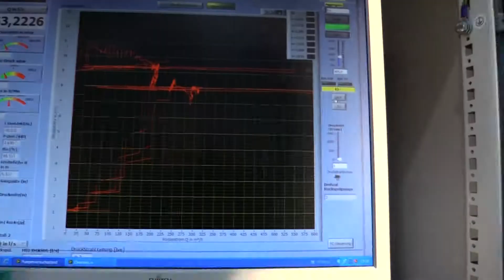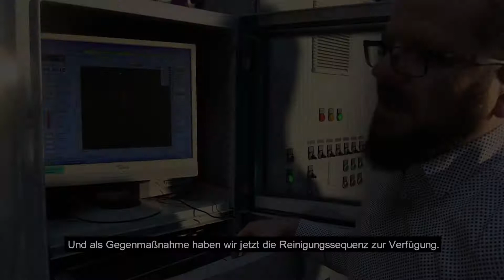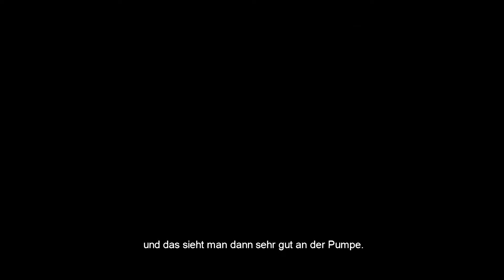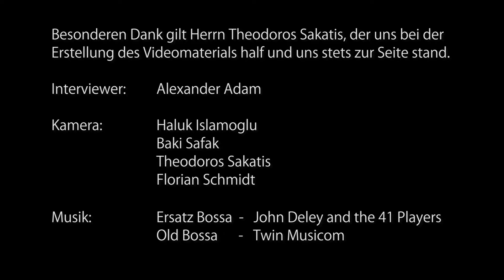Intelligente Pumpstationen (Prof. Dr. Paul U. Thamsen)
Neue Technologien, Fertigung und Logistik (ALBA-P8)
In diesem Modul erwerben Studentinnen und Studenten Kompetenzen für die Analyse, Beschreibung und Bewertung neuer Technologien, technischer Denk- bzw. Arbeitsweisen und Innovationen sowie technischer Prinzipien und Wirkungsweisen von Fertigungsverfahren, Fabrikbetrieb und Logistik.